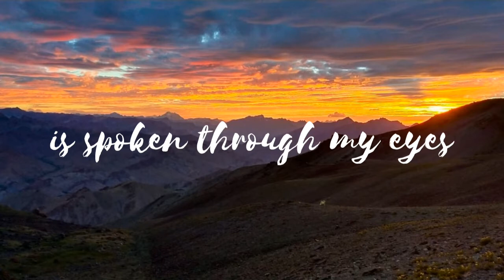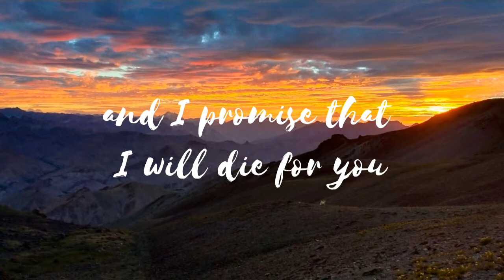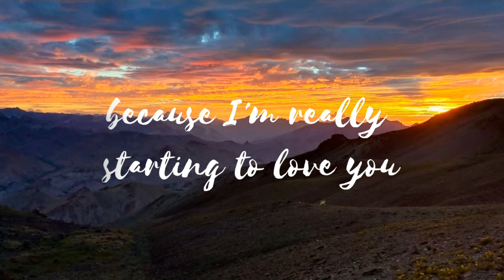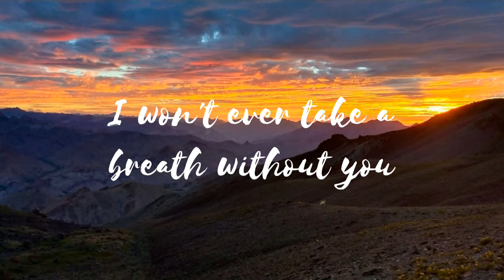Mithoon & Arijit Singh - Tujhe Kitna Chahne Lage | English Version Cover by Emma Heesters | (Lyrics)